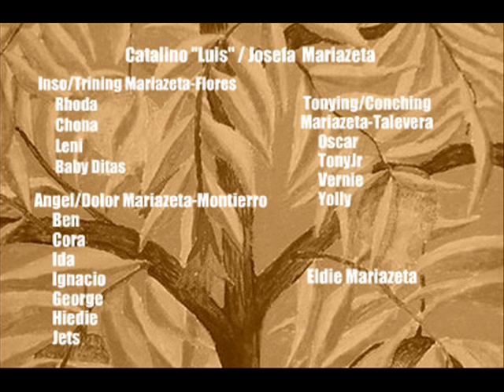Mariazeta Golden Years MGY 1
MARIAZETA